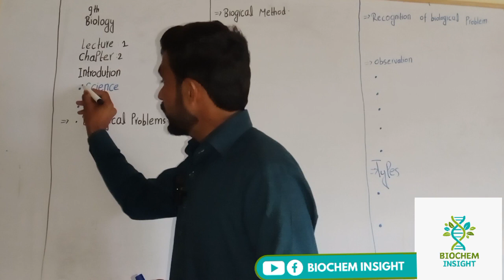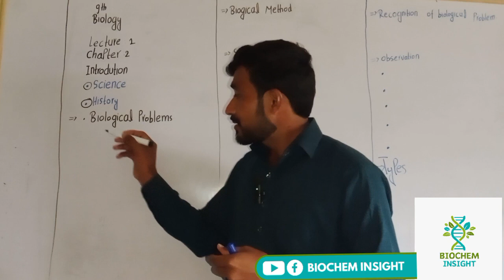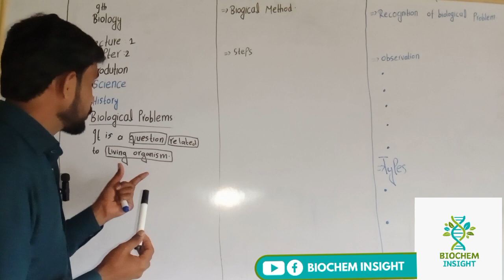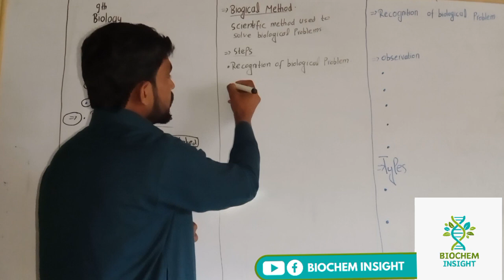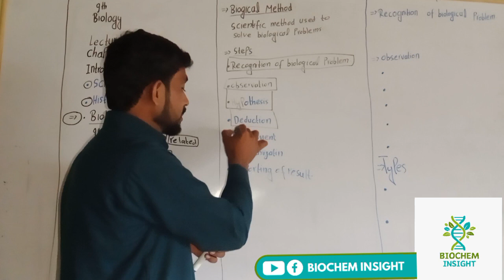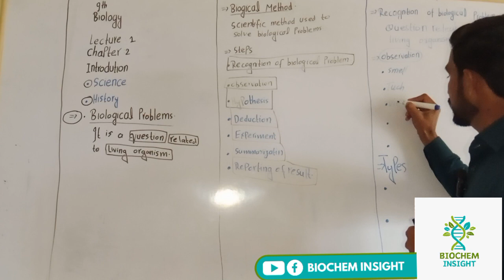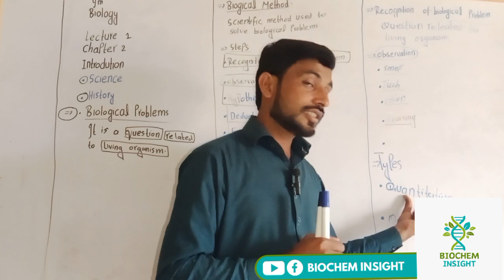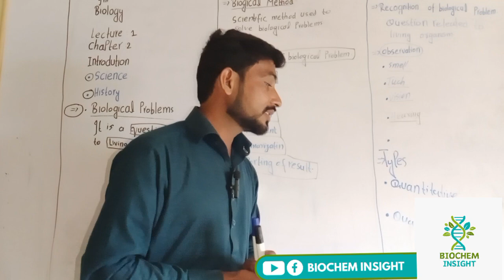Biology class 9th - Chapter 2 - lecture 1- Biological method - Biochem Insight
In this lecture we will cover the topic biological method.
After that student will be able to know about biological problem, Biological method, Recognition of biological problem, observation, quantitative observation and qualitative observation, hypothesis, experiment